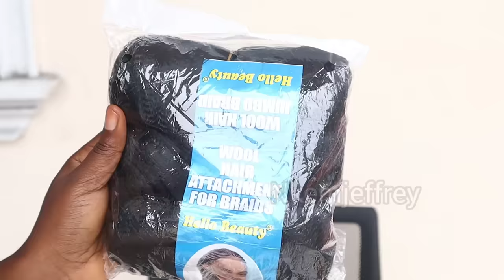😱 Easiest Curly Crochet Braid Hairstyle Using Brazilian Wool Hair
PRODUCT USED
Brazillian wool
Shine N Jam